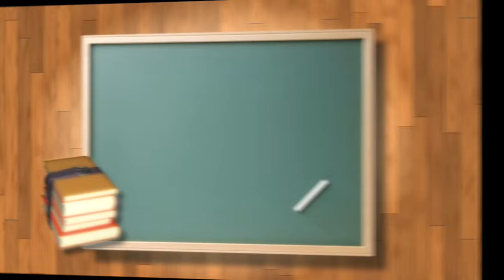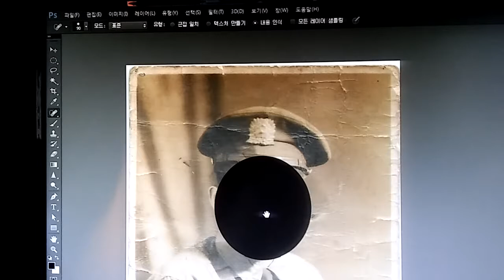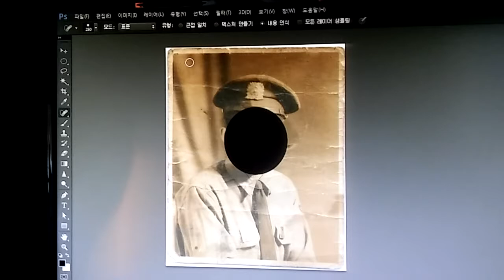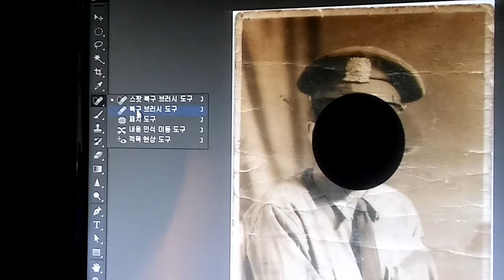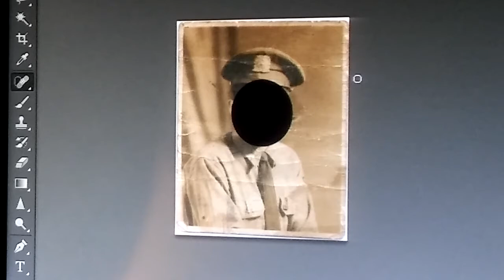오래된사진 셀프 사진복원 / 손상사진 복구 /사진삼촌 주작가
사진삼촌 주작가 셀프 사진복원
핵심은 딱 두가지 , 반창고툴, 도장 툴 ,

잘 모르겠으면 그냥 119사진병원 같은 복원업체에 맏기세요.